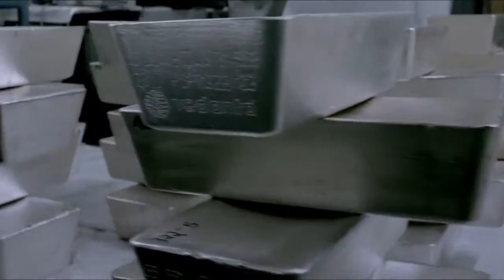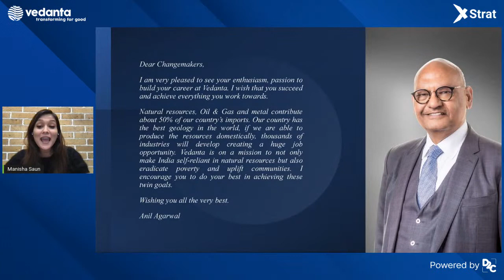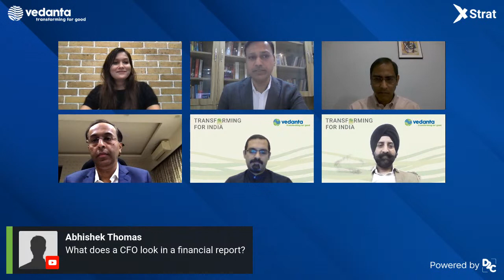Can you crack XStrat?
Vedanta Limited has curated for its maiden B-School Case Challenge participants the perfect setup to cite conversations with people who are “living the problem”! The Session addresses how to skillfully make strategic decisions and crack the dynamic XStrat case studies!

Join us and ensure that your ideas further Vedanta’s mission to transform for good.